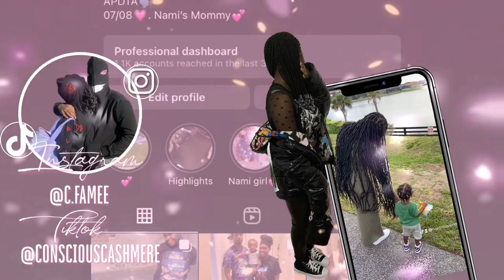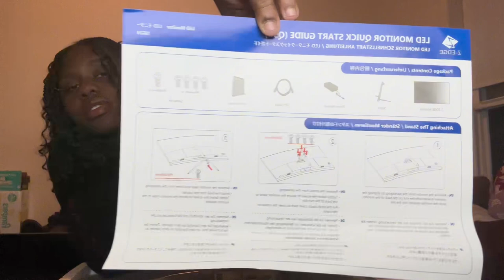Vlog:PC Monitor Unboxing & New tattoo